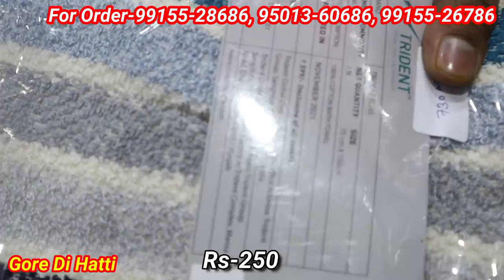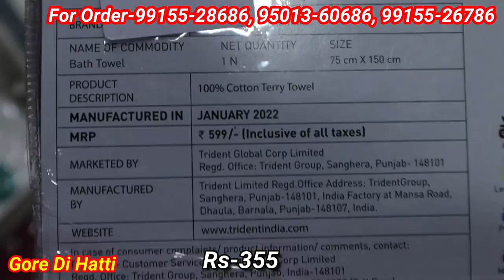Rs_15 से शुरू👌Towel Collection in Ludhiana Market|Gore Di Hatti, Ludhiana||घर बैठे ऑर्डर करे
gear links/flipkart

Shop adress:Gore Di Hatti, Ludhiana

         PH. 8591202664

searching Tags

ludhiana
ludhiana market

ludhiana
ludhiana market
gaisala road
gausala road
madhopuri market
ludhiana city

ludhiana kapda
cloth market
velvet
welewt suit

ludhiana gaushala

Keshav corner
ladis sweter
ladies dress
girls dress

palazoo
sarara

ludhiaan bedsheet
blanket ludhiana

Ludhiana innermost
Ludhiana woolan. Kids wear
Ludhiana woolan
boutique suits
party wear suits
punjabi suits
cotton suits
patiala suits
ex mill suits
fancy suits
designer suits
ladies suits
ramtex suits
omtex suits
branded suits
imperial suits
sahiba suits
jai vijay suits
riva suits
kani suits
cotton kani suits
luxurious suits
cheapest suits